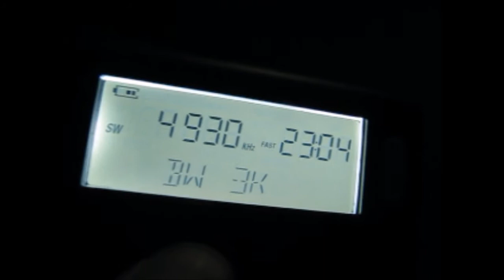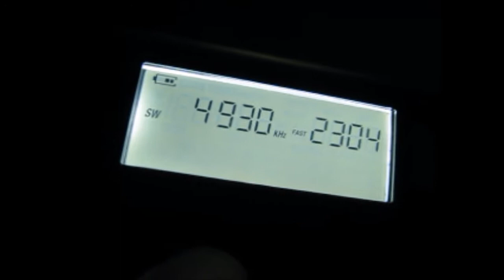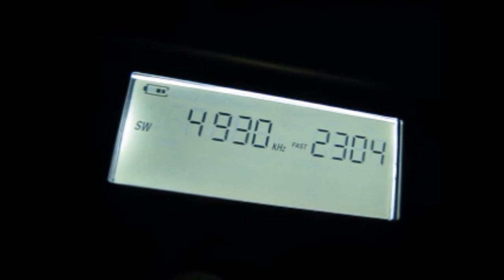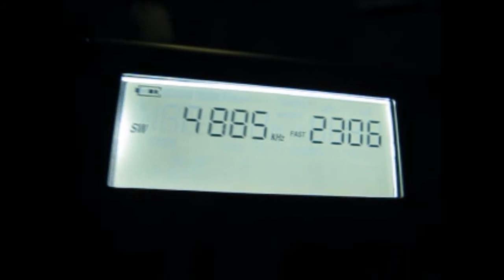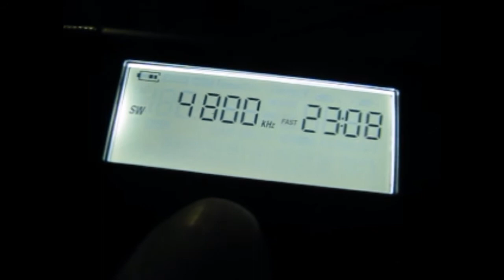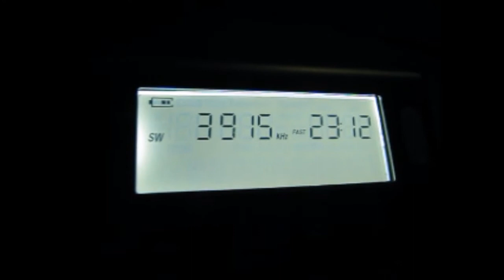Tropical Band DXing with XHDATA D-808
Shortwave radio stations on the 60 and 75 meter tropical bands received in Germany on 23 January 2018 around 2200 UTC on my new XHDATA D-808 with its built-in whip antenna (outdoors).

The clock shows locat time (CET).

Stations received in chronological order:
5025 kHz Radio Rebelde, Cuba - 8168 km
4930 kHz Voice of America, Botswana - 8429 km
4905kHz  Xizang PBS, Tibet, China - 6886 km
4885 kHz  Echo of Hope, South Korea - 8319 km
4800 kHz  China National Radio, China - 6589 km
3915 kHz  BBC World Service, Singapore - 10147 km